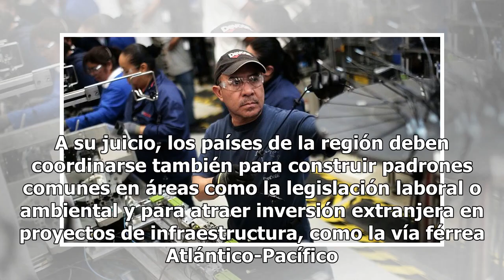¿Impulsa Trump la integración de América Latina sin proponérselo?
La región parece dispuesta a unir economías ante el temor a una guerra comercial generada por EEUU Donald Trump fue acusado varias veces de atribuirse logros ajenos, pero hay algo a lo que el presidente de Estados Unidos parece haber contribuido aún sin proponérselo: un nuevo impulso de integración ...